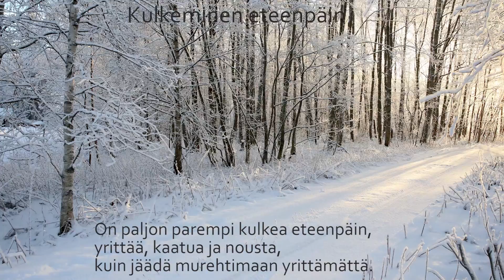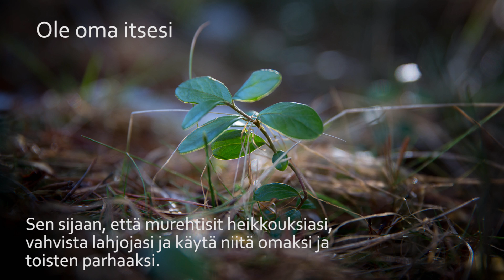Polkua kuljen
Sinin 50 vuotismerkkipäivänä julkaistu voimauttava video on koottu Sinikka Tuomelan ja Sini Yrjänän yhteistyössä vuosien 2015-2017 aikana kuvatuista voimauttavista kuvista sekä Sinikka Tuomelan ottamista videonpätkistä toukokuussa 2017. Videossa on lisäksi Sini Yjänän luontopäiväkirjan kuvia ja kuvatessa syntyneitä ajatuksiaan. ”Video kertoo minusta, siitä millaisena näen itseni nyt ja millaiselta elämäni tällä hetkellä minusta näyttää ja tuntuu.” – voimauttava valokuvaaja Sini Yrjänä